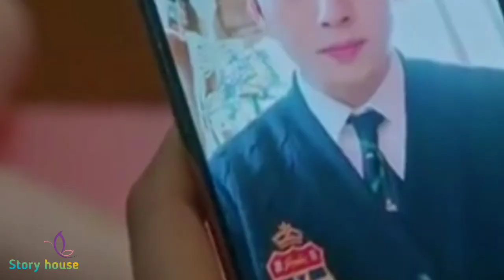True Beauty💐💐Explain in Tamil🎈🎈 EP 13//ASvoice